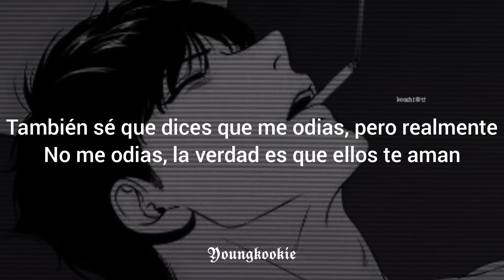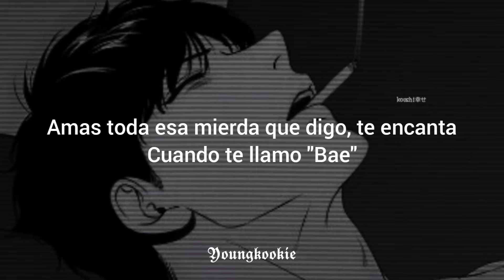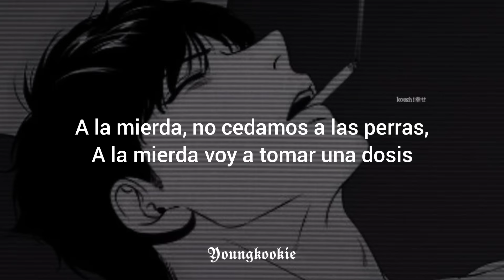Summer Walker- White Tee [Sped Up] (Sub Español)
◟⌯⃞︴- 𝕮𝖆𝖓𝖈𝖎𝖔́𝖓: Summer Walker// White tee՞ ᭡"

𖥔 ᳝ ᥫᩣ 𝕰𝖉𝖎𝖙𝖔𝖗 𝖖𝖚𝖊 𝖚𝖘𝖔: Inshot & Capcut

ⵓ 𝕻𝖚𝖊𝖉𝖊𝖘 𝖘𝖊𝖌𝖚𝖎𝖗𝖒𝖊 𝖊𝖓 ░̈♡̶

(๑σ‌ ﻌσ‌)ა › ࣪ . 𝕮𝖔𝖒𝖊𝖓𝖙𝖆 𝖘𝖎 𝖖𝖚𝖎𝖊𝖗𝖊𝖘 𝖖𝖚𝖊 𝖙𝖗𝖆𝖉𝖚𝖟𝖈𝖆 𝖚𝖓𝖆 𝖈𝖆𝖓𝖈𝖎𝖔́𝖓 𝖊𝖓 𝖊𝖘𝖕𝖊𝖈𝖎𝖋𝖎𝖈𝖔 𝖞 𝖑𝖔 𝖙𝖔𝖒𝖆𝖗𝖊 𝖊𝖓 𝖈𝖚𝖊𝖓𝖙𝖆✦˙˖ 𓏲 . * 𓂃

-𝕷𝖞𝖗𝖎𝖈𝖘-

Treat me like white tees (treat me like white tees)
Don't get me dirty (don't get me dirty)
Love, love, love on me (love, love, love on me)
Love on, love on me (love on, love on me)
She cannot come with (she cannot come with)
I just gotta dip (I just gotta dip)
Level up with me (level up with me)
If you fuck wit' me (if you fuck wit' me)
Yeah, I'm that nigga from the O (yeah, I'm that nigga from the O)
I'm the one that they ain't never told (they ain't never told)
You could catch the breeze, but it's cold (breeze, but it's cold)
You could come with me but I don't know (me, but I don't know)
Big cappin', if you say that you didn't love me
Little bitch, you know I'm lovely, I'm that nigga from the O, too
I know that you fuckin' sayin' that you hate me
But you really do not hate me, in reality, they love you (they love you)

Treat me like white tees
Don't get me dirty
Love on, love on me (yeah)
When we in the V (when we in the V)
Jump on, jump on me (jump on, jump on me)
Fuck on, fuck on me (fuck on, fuck on me)
Yeah (yeah)

Mess up your white tee
I'll do you dirty, yeah
Wish you could fuck on me (yeah, yeah)
Love on, love on me
But I'll take your money (oh)
I bet you wanna come with me (oh, oh)
I bet you wanna cum on me, oh (oh, yeah, yeah, yeah)
I got you feelin' so funny (oh, yeah)
Feelin', feelin' free
Throw it all on me, yeah

Don't get me dirty (yeah, yeah, yeah-yeah, yeah, yeah)
Love on, love on me, yeah (love, love, love, yeah, oh)
When we in the V
Jump on, jump on me (yeah, yeah, yeah-yeah, yeah, yeah)
Fuck on, fuck on me, yeah (oh, oh, ooh-whoa)

Nigga, you know that I'm mental, lil' bitch from the A
You know that you love how I move, you love my lil' waist
Love all that shit that I say (say)
Love it when I call you bae (bae)
I throw my lil' fist, I talk my lil' shit
And I always be gettin' my way, hey, hey
You know what it is and you know what it ain't, hey, hey (oh, whoa)
Them ugly-ass hoes that be callin' your phone, can get out my way, ayy (oh, yeah, yeah)
Yeah, doin' the things that I never will know (oh, no, no)
Middle of summer, my niggas is cold (yeah, yeah, yeah)
We don't, we don't break the code
We, we just make the code
Fuck 'em, we don't bait the hoes
Fuck it, I'ma take a dose
Take a dose (take a dose)
Take a dose

Love, love, love on me (on me)
She cannot come with (no)
I just gotta dip
Level up with me (on me, yeah, yeah)
If you fuck with me

Yeah, I'm that nigga from the O (oh, whoa, whoa)
I'm the one that they ain't never told
You could catch the breeze, but it's cold (cold, baby)
You could come with me, but I don't know

Lovin' on me baby, yeah
Yeah, whoa

-𝕴𝖌𝖓𝖔𝖗𝖊𝖓-